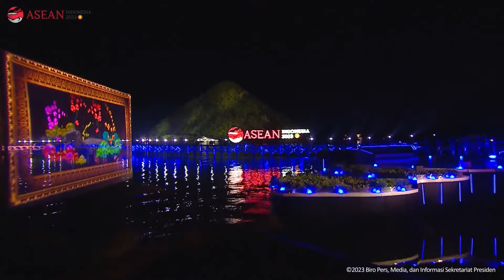GAC Gala Dinner 42nd ASEAN Summit Indonesia, Labuan Bajo